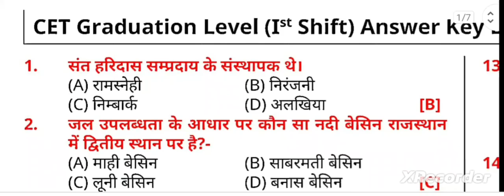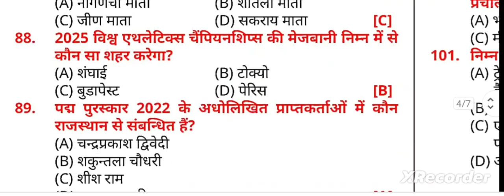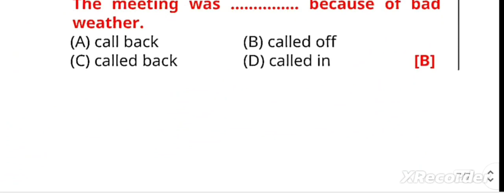8 January CET paper Answer key || Cet solved paper || Cet paper solution